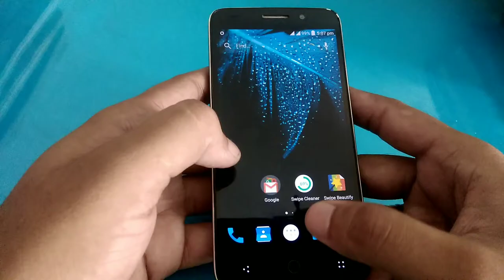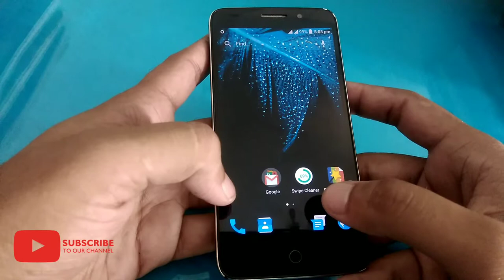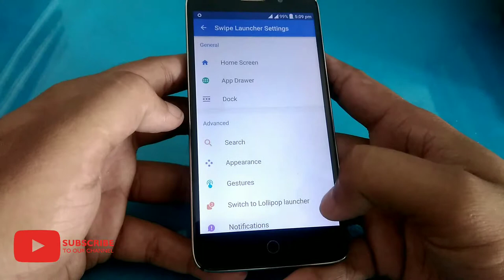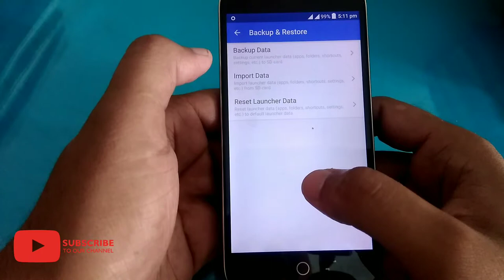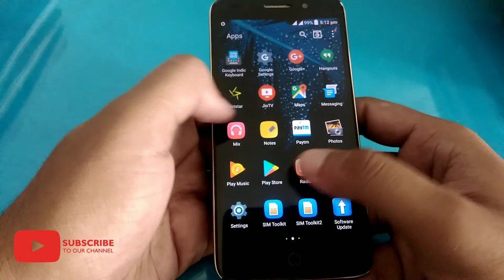How To Reset App Drawer/Home Button In Swipe Elite Plus Mobile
Pinterest Swipe company ke mobile phone me app drawer/ home button ko kaise reset karte hai.
1.swipe elite plus most budget mobile